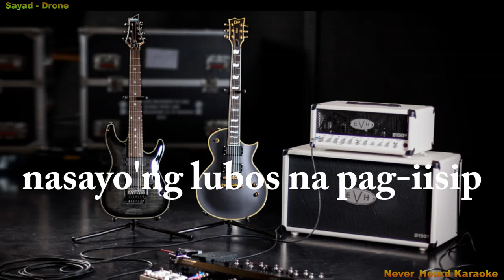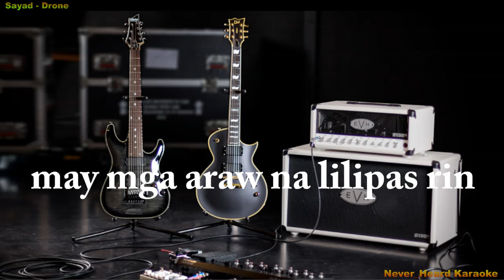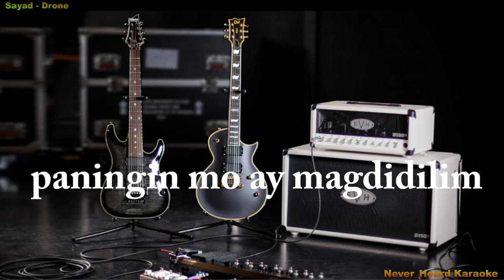Sayad - Drone karaoke